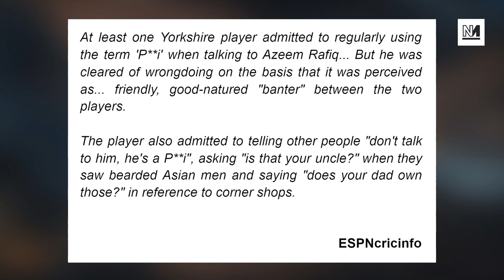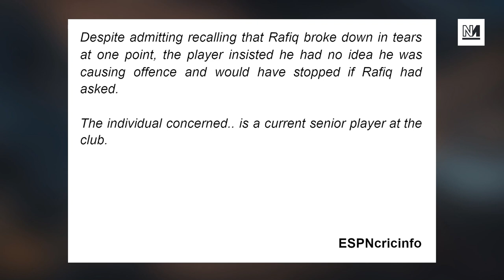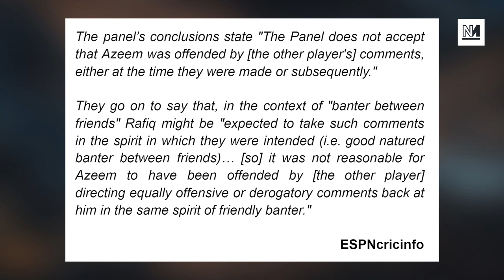It’s Fine To Call Asian Players P**i, Says Cricket Club